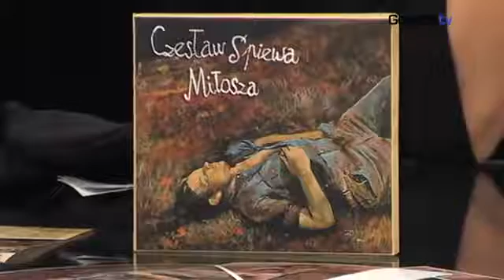Golonko Gwiazd Czesław Śpiewa u Golonko, cz 2